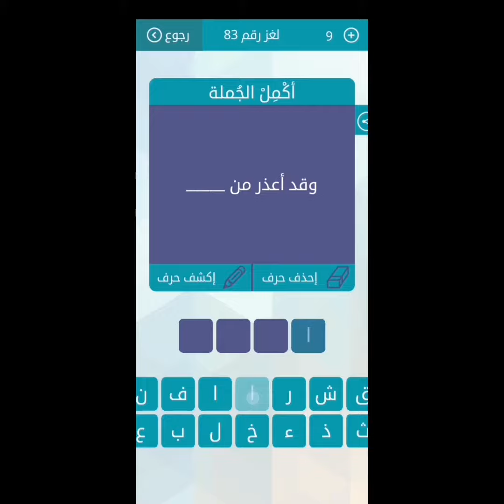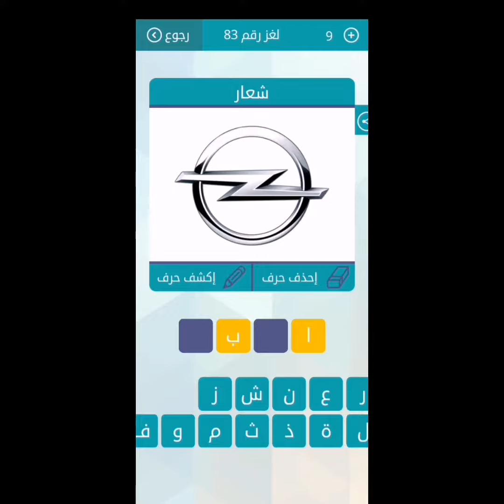حل لعبة وصلة المجموعة العاشرة لغز 83 - نواحي المدينة واحيائها - اسفل الجبل - وقد اعذر من - شعار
نواحي المدينة واحيائها ؟ ضواحي
 اسفل الجبل ؟ سفح
دولة اسيوية ؟ فيتنام
عالي ؟ سر
خرائط وبلدان ؟ قطر
وقد اعذر من ؟ انذر
مليئة بالثقوب لكنها تحفظ الماء في داخلها ؟ اسفنجة
ماركة مشهورة ؟ نيو بالانس
اذا اتتك من ناقص فهي الشهادة لي باني كامل ؟مذمتي
من مراتب صحة الحديث ؟ ضعيف
شعار ؟ اوبل
زوووم ان ؟ فيل
يتوسط بين البائع والمشتري لتسهيل صفقة مقابل اجر يحصل عليه من احدهما او كليهما ؟ يسمسر
عاصمة الاسكا ؟ جونو
إسناد الوظائف او منح الترقيات على اساس الرعاية والنفوذ لا على اساس الكفاءة ؟